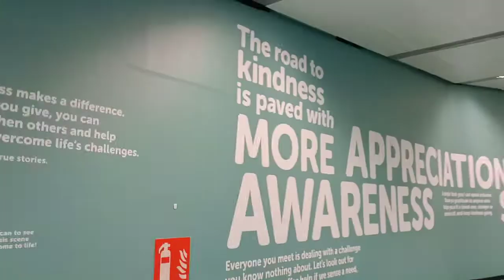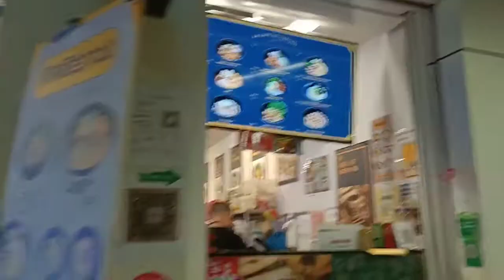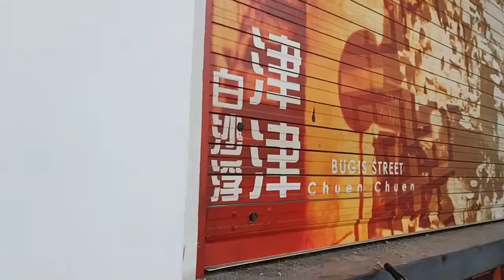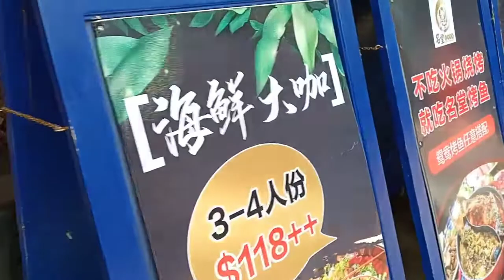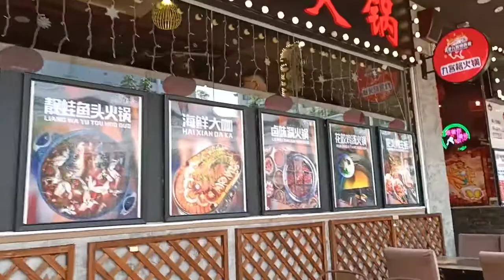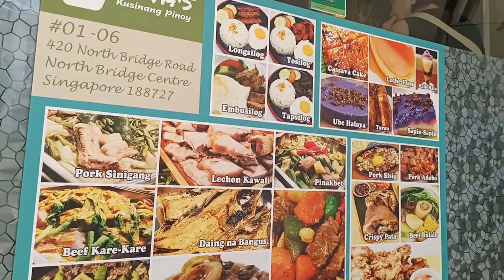Hanap namin ay pinoy food(kuya's kusinang pinoy)//Late Lunch..